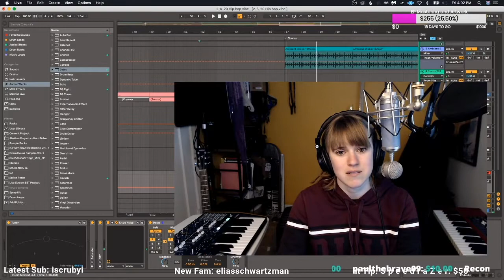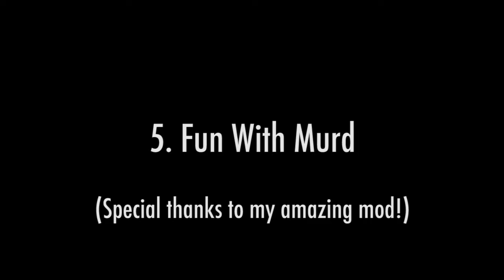2 Year Twitch Anniversary Compilation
Live music, looping, chats, and laughs on my Twitch channel 3 days a week!